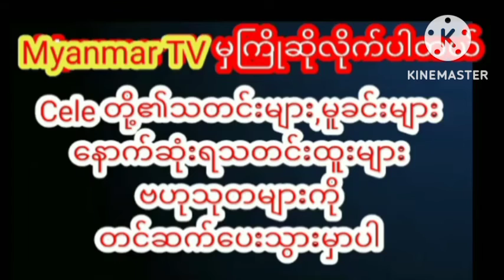သွယ်လျလှပတဲ့ကိုယ်လုံးလေးနဲ့ဆက်ဆီကျကျလှနေတဲ့ပန်းရောင်ခြယ်myanmarcelenews celebrity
သွယ်လျလှပတဲ့ကိုယ်လုံးလေးနဲ့ဆက်ဆီကျကျလှနေတဲ့ပန်းရောင်ခြယ်myanmarcelenews